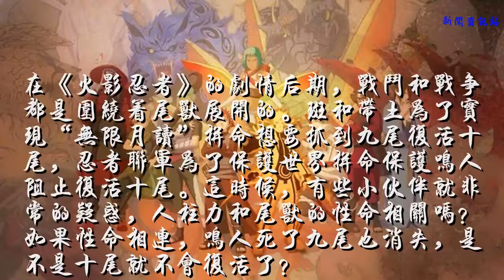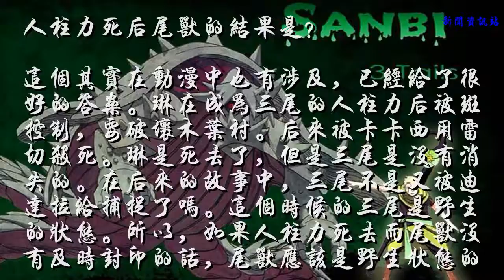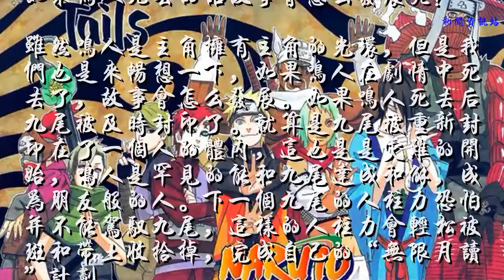人柱力和尾兽性命相连？鸣人死了九尾也死，十尾就不会复活了吗？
在《火影忍者》的剧情后期，战斗和战争都是围绕着尾兽展开的。斑和带土为了实现“无限月读”拼命想要抓到九尾复活十尾，忍者联军为了保护世界拼命保护鸣人阻止复活十尾。这时候，有些小伙伴就非常的疑惑，人柱力和尾兽的性命相关吗？如果性命相连，鸣人死了九尾也消失，是不是十尾就不会复活了？

尾兽的起源
如果想要搞明白这个问题，就要提一下尾兽的起源。辉夜为了夺取查克拉和神树合二为一，因此神树化身成了十尾作乱人间，最后由六道仙人用自身作为容器封印了十尾，最后将十尾分割成了九大尾兽。严格来说，九尾其实就是查克拉的实体化，所以其实尾兽是不会消失的。如果鸣人死了，九尾是不会随之死亡的。

人柱力死后尾兽的结果是？
这个其实在动漫中也有涉及，已经给了很好的答案。琳在成为三尾的人柱力后被斑控制，要破坏木叶村。后来被卡卡西用雷切杀死。琳是死去了，但是三尾是没有消失的。在后来的故事中，三尾不是又被迪达拉给捕捉了吗。这个时候的三尾是野生的状态。所以，如果人柱力死去而尾兽没有及时封印的话，尾兽应该是野生状态的。

但是虽然人柱力死去后尾兽不会随之死去，但是反过来就是完全不一样的状态了。如果尾兽从人柱力的体内被抽离，人柱力就会死去。鸣人的母亲被抽离九尾的时候没有立刻死去，这是因为她是漩涡一族拥有极强的生命力。这个在火影的世界中是非常的罕见的。

如果鸣人死去的话故事会怎么发展呢？
虽然鸣人是主角拥有主角的光环，但是我们也是来畅想一下，如果鸣人在剧情中死去了，故事会怎么发展。如果鸣人死去后九尾被及时封印了。就算是九尾被重新封印在了一个人的体内，这也是是灾难的开始，鸣人是罕见的能和九尾达成和解，成为朋友般的人。下一个九尾的人柱力恐怕并不能驾驭九尾，这样的人柱力会轻松被斑和带土收拾掉，完成自己的“无限月读”计划。

如果鸣人意外死去，九尾成为了野生状态。尾兽曾经说过，拥有人柱力的尾兽才是强大的，野生的尾兽实力会降低很多。所以，九尾在野生的状态下被带土和斑都控制过。如果九尾是野生的状态，估计抓起来更加的方便，毕竟一个写轮眼就能让九尾迷迷糊糊的听话了。
细想一下，拥有鸣人果然是火影界的福音。拥有鸣人才可能和斑斗争了这么久，并且获得了最后的胜利。小编每天会更新好玩的动漫文章，关注下才不会迷路哦。